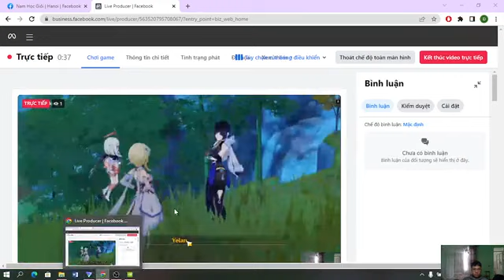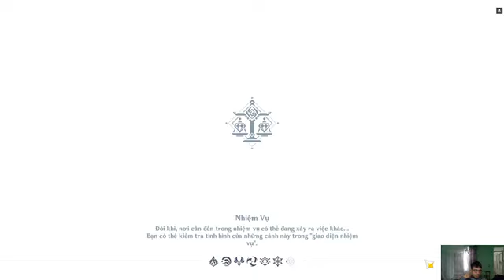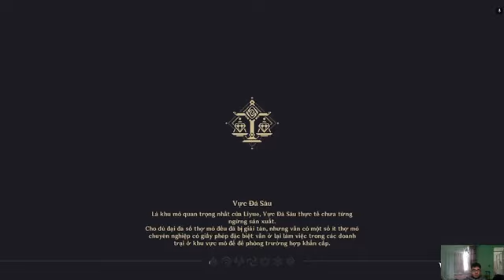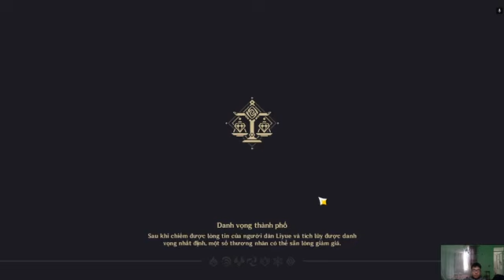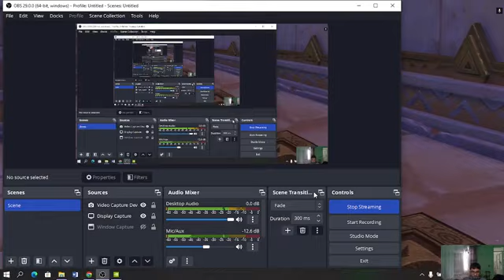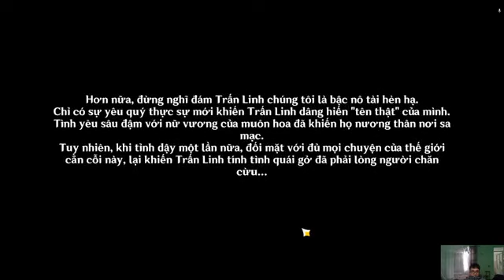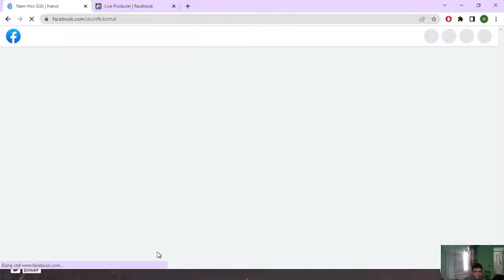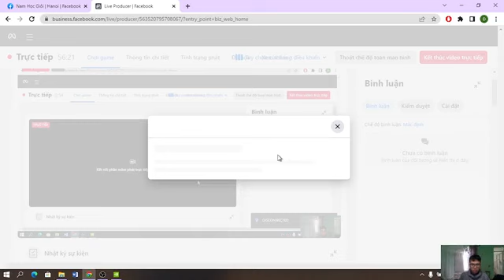I still have some worries in my heart